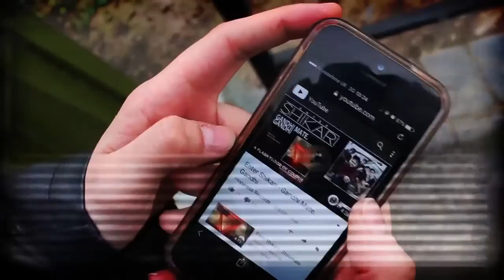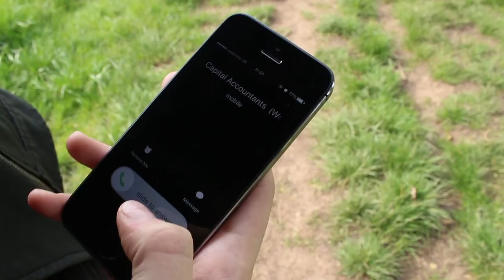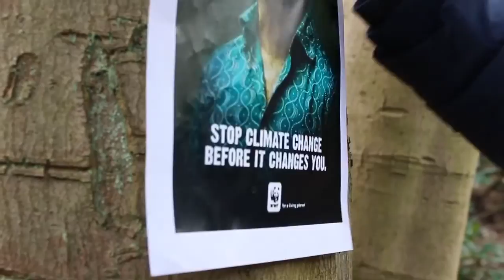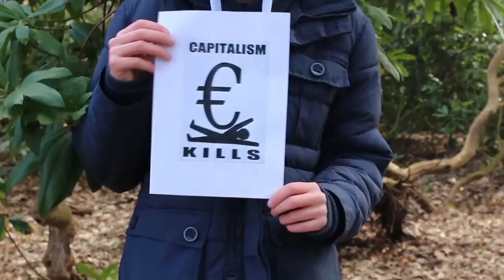Enter shikari Linked Production Video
Enter Shikari - Gandhi mate Gandhi music video by Alice Smith.